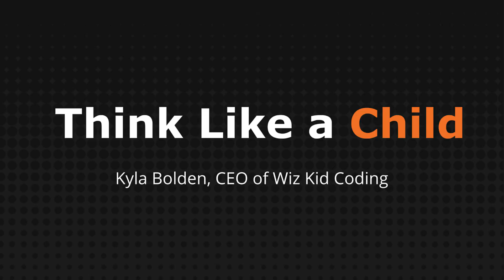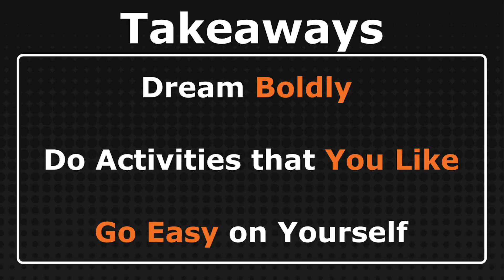The Power of Keeping Your Inner Child | Kyla Bolden | TEDxYouth@Toronto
How Kyla Bolden, founder of Wiz Kid Coding, learned to embrace her inner child in order to propel her to start her startup. Kyla Bolden was born in Bermuda, educated in the US and now resides in Toronto after graduating from Tufts University in 2017.

Her passion to empower others through technology and business led her to co-found two innovative startups, Wiz Kid Coding and Chronos Blockchain. At Wiz Kid Coding, a Toronto-based coding and STEM education company, over 2,500 children have participated in her coding clubs and camps and has forged outreach partnerships with several companies and organizations such as Boys & Girls clubs and the Jean Augustine Centre of Young Women’s Empowerment. Kyla also co-founded Bermuda headquartered Chronos Blockchain, a bitcoin mining company with a unique social giving mission. This talk was given at a TEDx event using the TED conference format but independently organized by a local community.